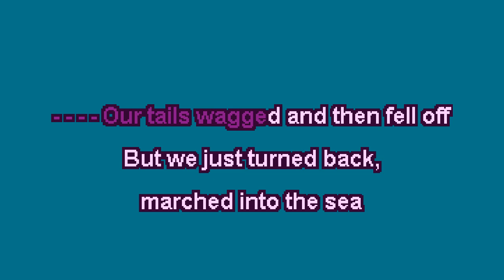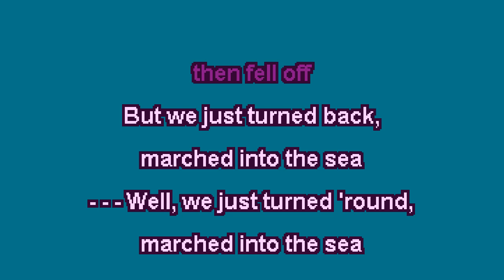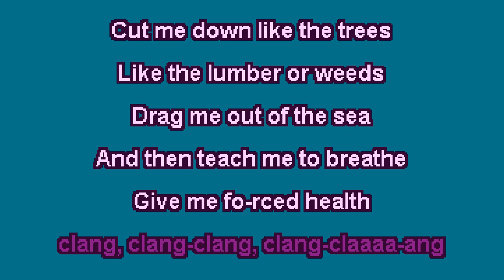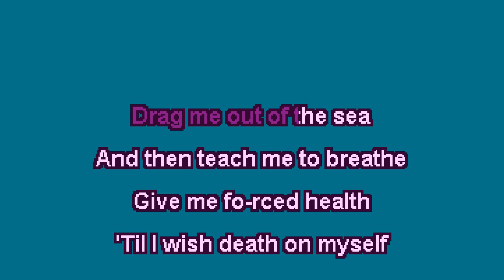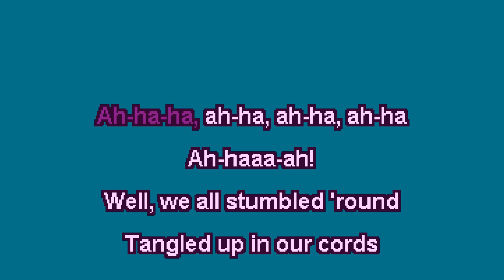Modest Mouse - March Into the Sea - Fatbird Karaoke